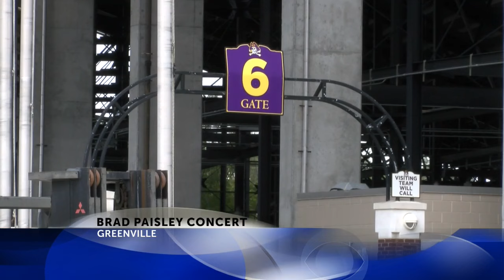Law enforcement prepares for Brad Paisley concert at ECU